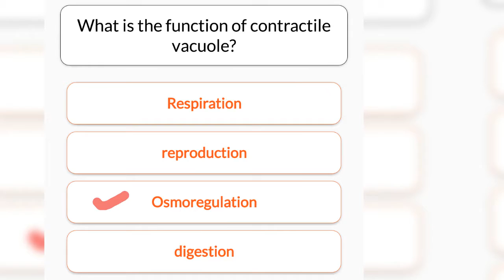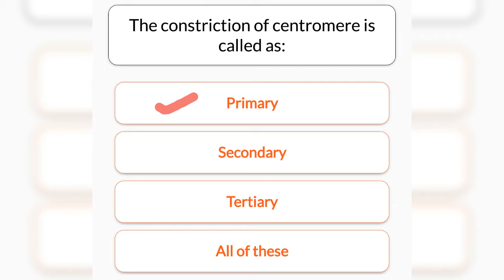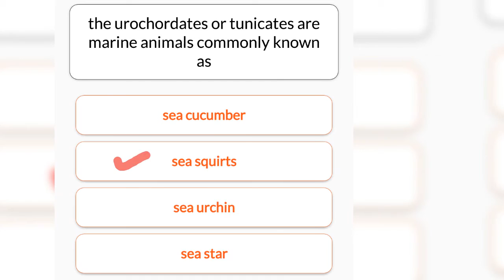ZOOLOGY Mcqs for competitive exams entry test •• Set 6 || Biology Students || BS Zoology